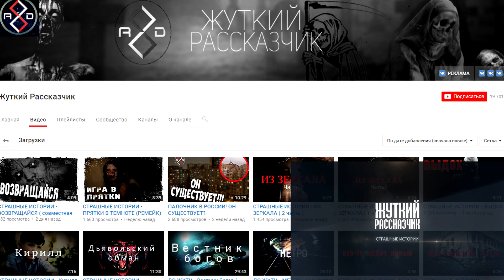Истории на ночь - Дыра в стене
Помощь каналу:
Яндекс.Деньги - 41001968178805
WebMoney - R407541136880